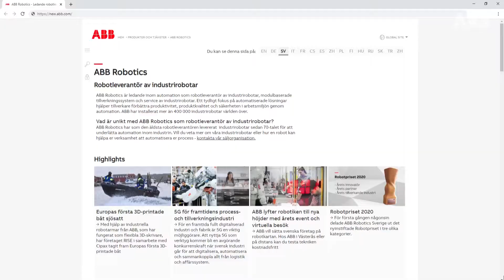Industrikoncernen AGES investerar i ny gjutteknik med hjälp av ABB-robot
Det krävs nya produktionssätt för att möta kvalitetskraven på gjutna aluminiumdelar. När industrikoncernen AGES investerar i en ny gjutteknik så finns en flexibel ABB-robot med som en viktig möjliggörare.